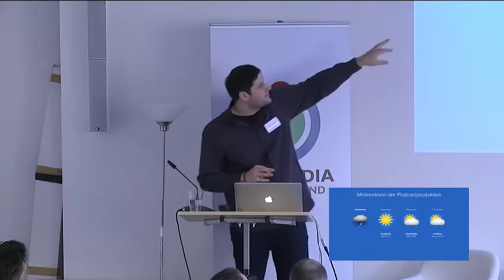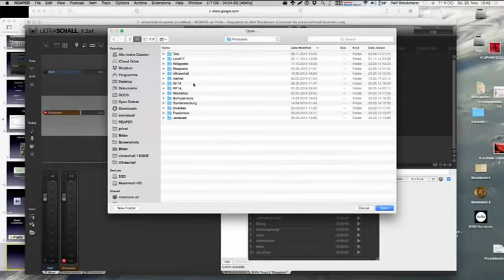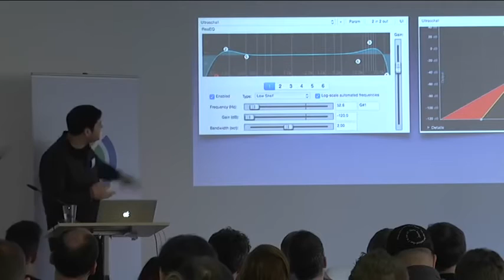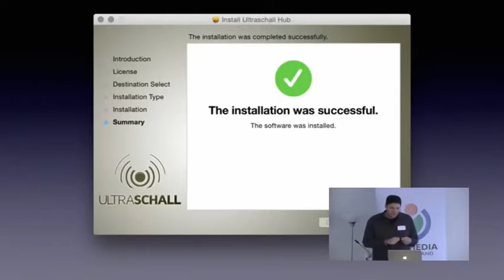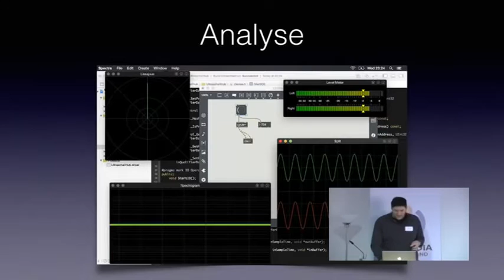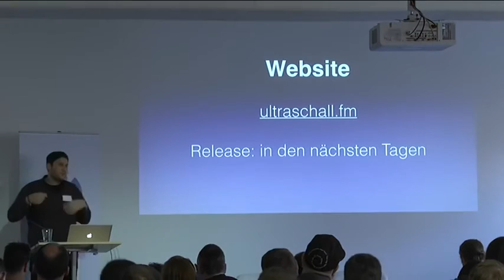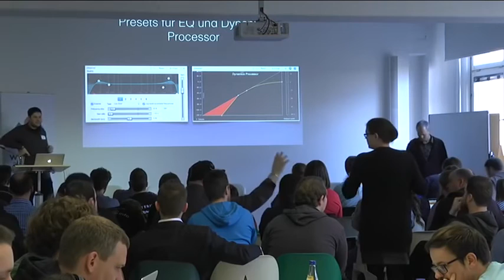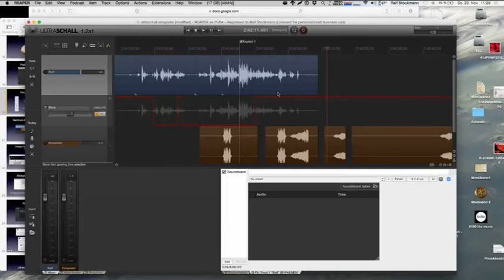Ultraschall State of the Union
Ralf Stockmann präsentiert den aktuellen Stand des Ultraschall-Projektes, mit dem er und seine Entwickler das Podcasterinnen-Leben versüßen wollen. Ärger mit Soundflower? Einfach Mal wegwerfen! Der 4. Podlove Podcaster Workshop wirft epische Schatten voraus.